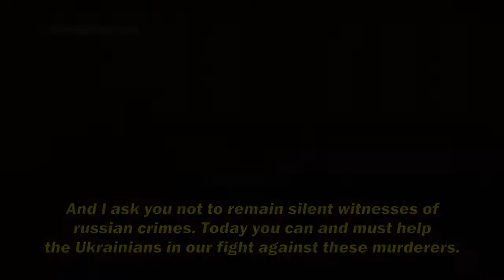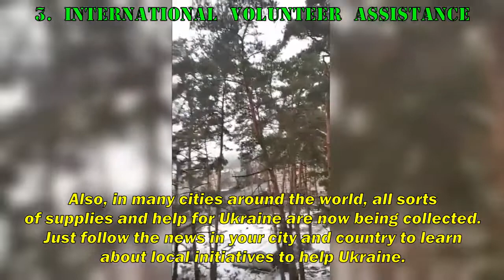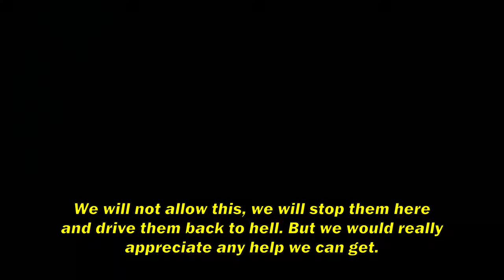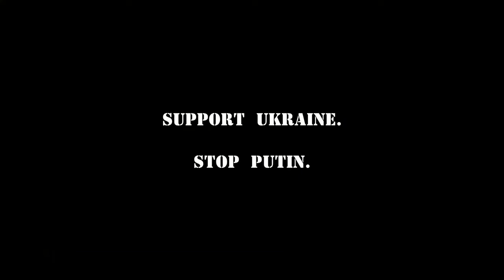How to help Ukraine Support Ukraine War in Ukraine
Support for the Ukrainian Army
The number of the special account: UA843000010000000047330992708.

Humanitarian support of Ukraine
The number of the special account: UA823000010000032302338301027.

We will stand to the end for our freedom, for the future of our children, for our homeland.